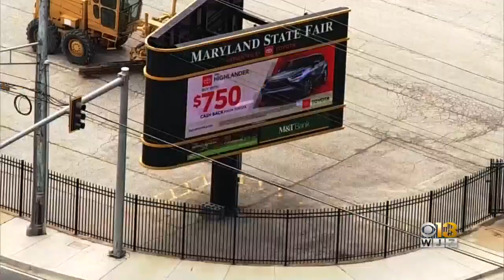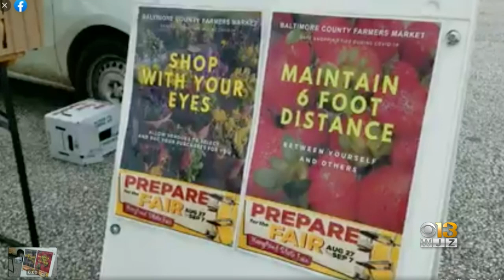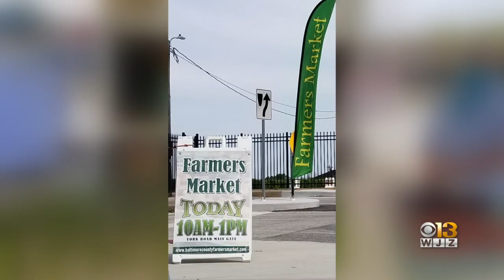Coffee With: Bill Langlotz, Baltimore County Farmers Market Manager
The Baltimore County Farmers Market opens today and Bill Langlotz is here to talk about what's in store.